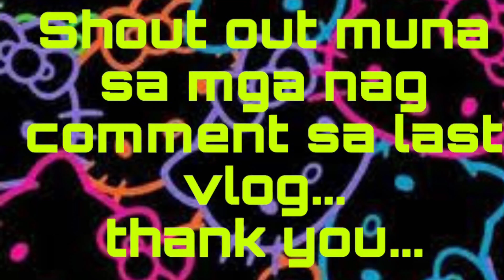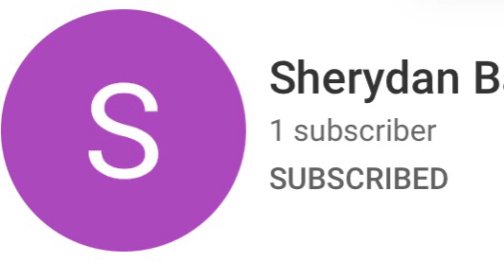VLOGMAS 12: HELLO KITTY MAIL TIME 454 to 456